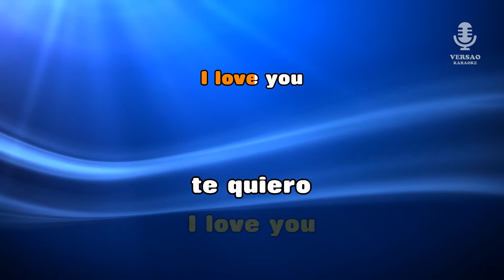♫ Demo - Karaoke - JE T AIME - Irmãos Verdades